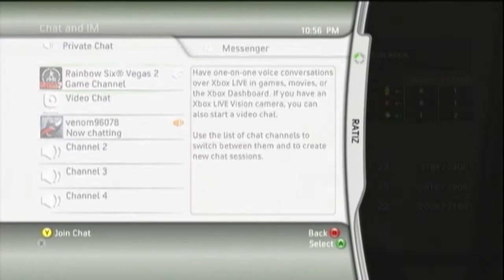R6V2 Terrorist Hunt 1 - Comcast Event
Terrorist Hunt in Rainbow Six Vegas 2 on the map Comcast Event.

Video originally rendered on August 19, 2008.